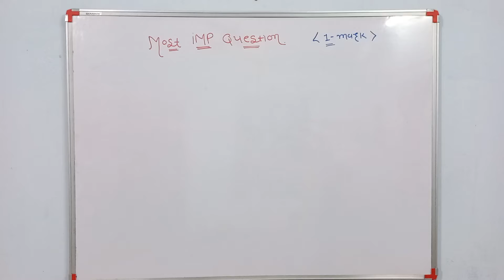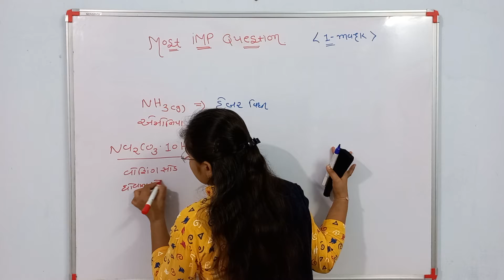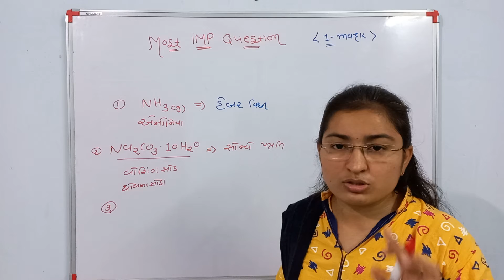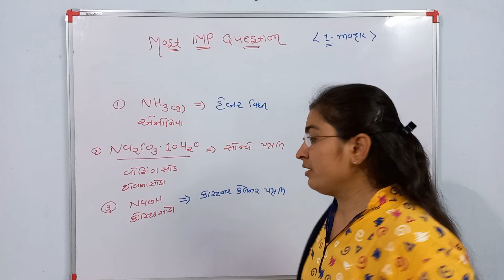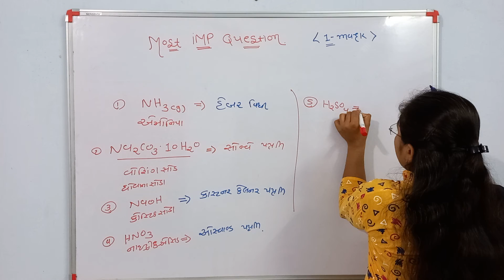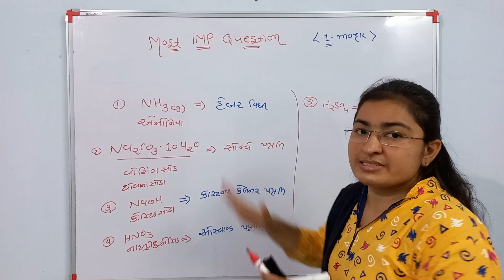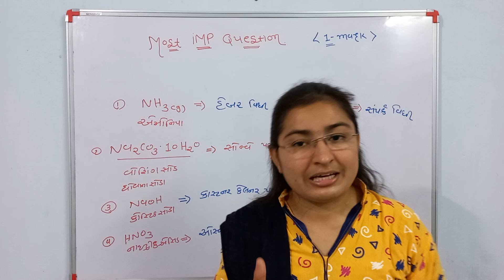Most IMP Question | Haber Vidhi | हेबर विधि | 1 marks | study Safar | Bhumi chaudhary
Haber Vidhi IMP question solutions